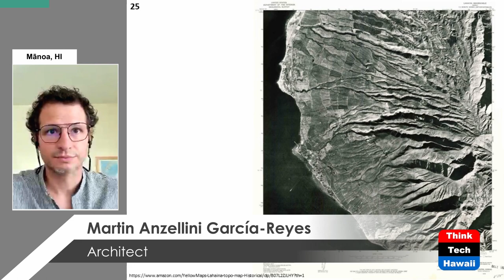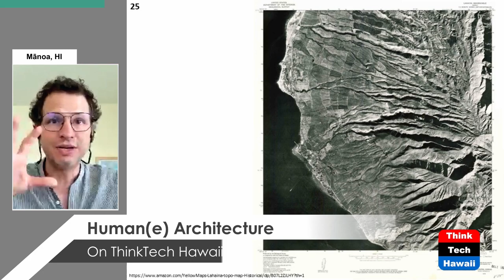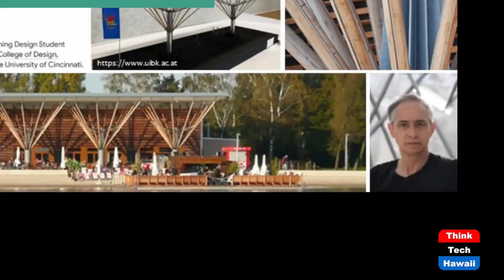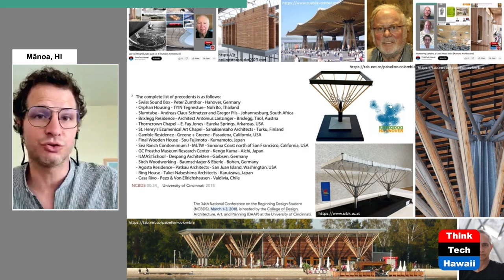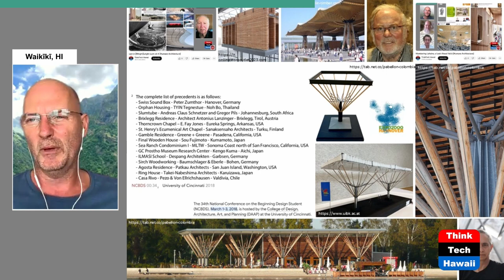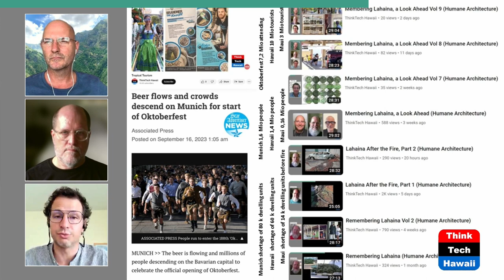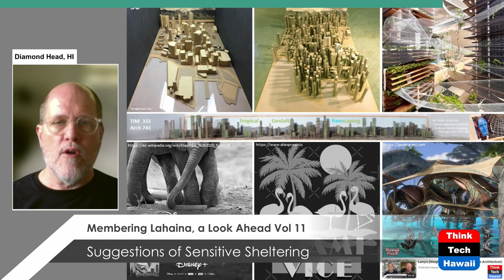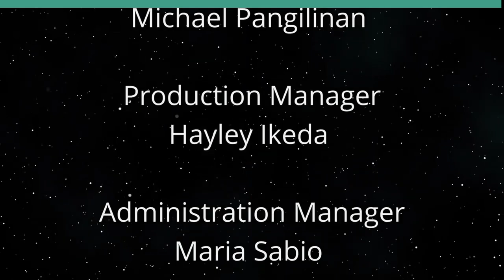Membering Lahaina, a Look Ahead Vol 11 (Humane Architecture)